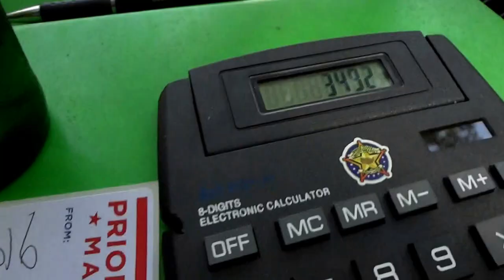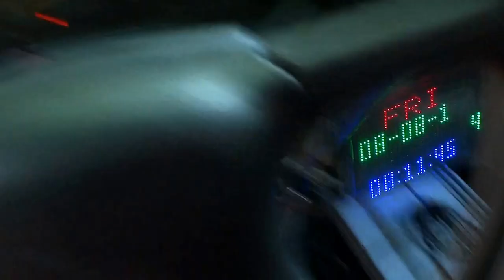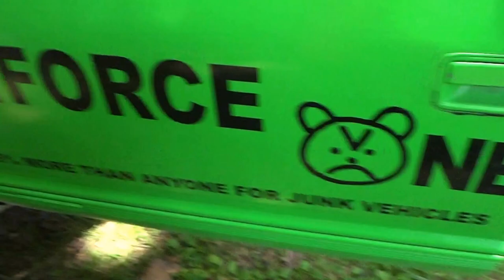bears true blue vs low quality head gasket sealers !!!